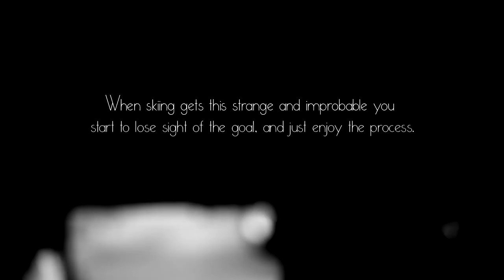An Endless Spring Day - with DYNAFIT, the new Huascaran and Vulcan Boot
Trevor Hunt showing us how it is done with the new DYNAFIT Huascaran + Vulcan set up.  We cant wait for next season!
Free Touring in Spring.